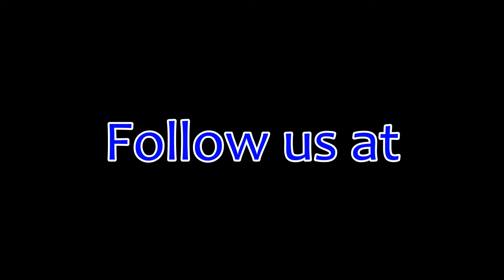Favela Rocinha in Rio de Janeiro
Toto je krátké video z naší návštěvy Favely Rocinha v Rio de Janeiru, které jsme se rozhodli navštívit během naší cesty kolem světa. Přečtěte si náš příspěvek, kde se dozvíte více o tomto zajímavém místě! /
This is a short video from our visit of the Favela Rocinha in Rio de Janeiro where we decided to go within our round the world trip. Read our article below in order to know more information about this interesting place!